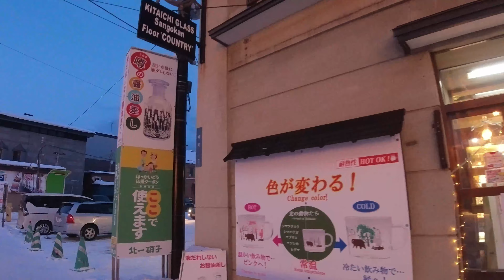4K Walk Japan 小樽市の堺町通り商店街を散歩 2022年12月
今年もクリスマスシーズンの小樽堺町通り商店街を歩いてみました。
撮影は21日水曜日の16時です。
水曜日が定休日のお店が多いため、閉まっているお店がありますが、平日の夕方にしては観光客が多いように感じます。
聞こえてくる会話はおそらく中国語が多いため、ほとんどが海外の観光客だと思います。
やっと人が戻ってきたな、という印象です。
おそらく土日の24、25日は国内からの観光客も増えてさらに賑わうことでしょう。
【この商店街の過去動画】

ベビーカステラ専門店松露庵 幸福のコロッケ 小樽店
ヌーベルバーグ ルタオ ショコラティエ 小樽本店
小樽オルゴール堂2号館アンティークミュージアム

【この町の関連動画】
小樽運河・堺町通り商店街散策　スイーツ巡り、海鮮焼き、運河クルーズ楽しんできました。

【商店街の気になった建物の写真はこちら！】